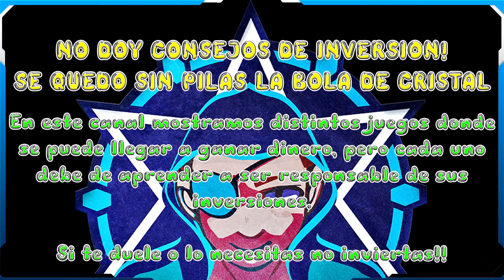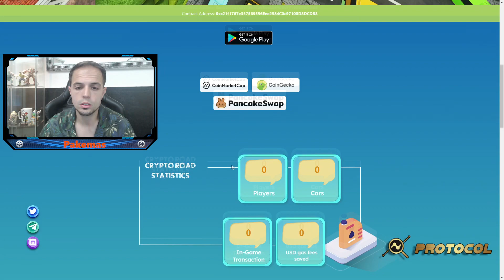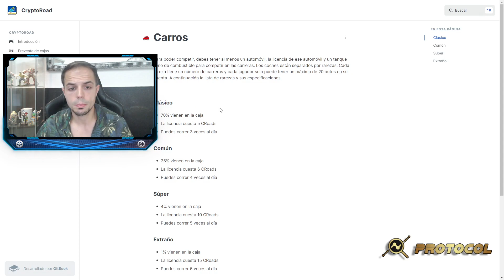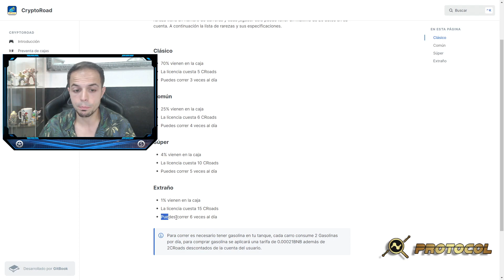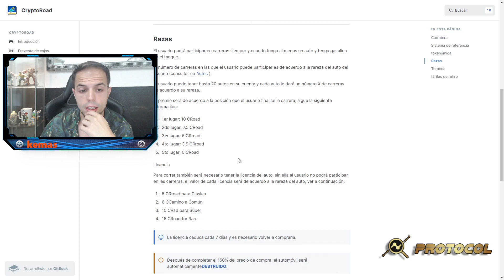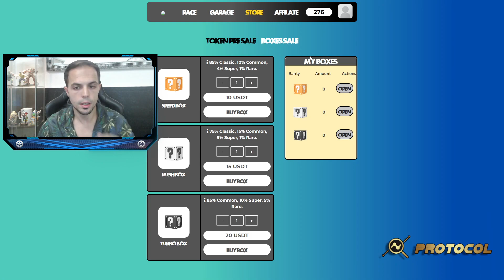🚘CryptoRoad🚘 Compite y farmea Tokens!! 🔥Nuevo Juego NFT🔥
Llena tu garaje hasta con 20 coches, hazte con token para poder llenar tus depositos y corre para farmear Tokens!!

Recuerda! Es dinero Invierte de forma responsable!